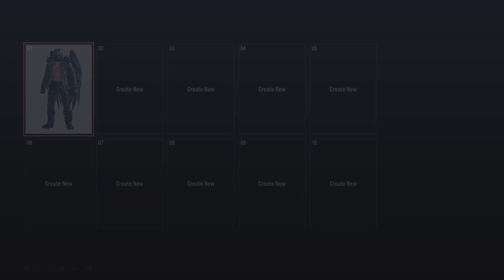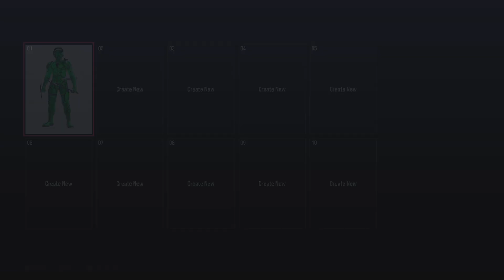TEKKEN8| Spiderman Customisation! Green Goblin, Vulture, Kraven The Hunter, Mysterio, Spider-Man